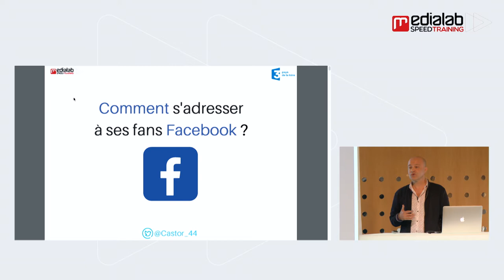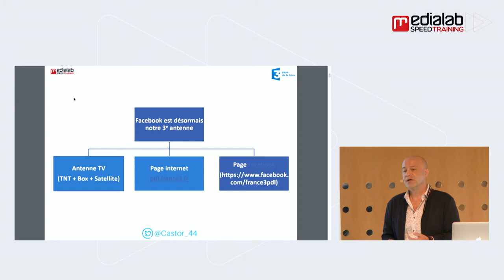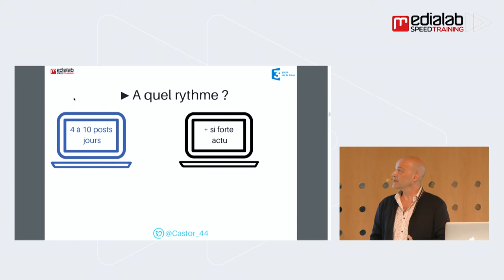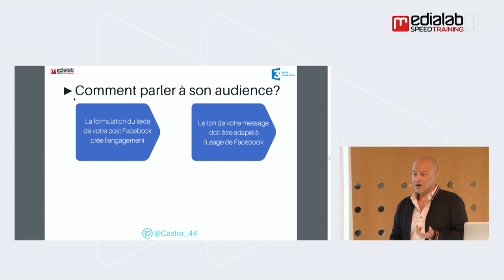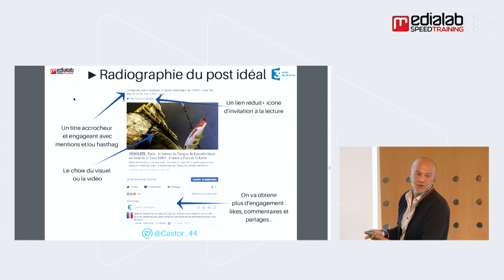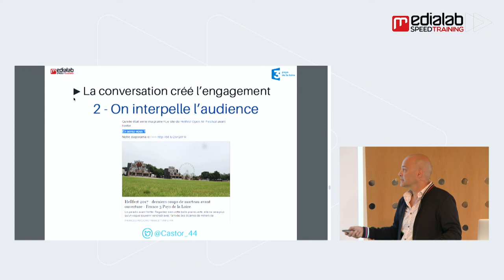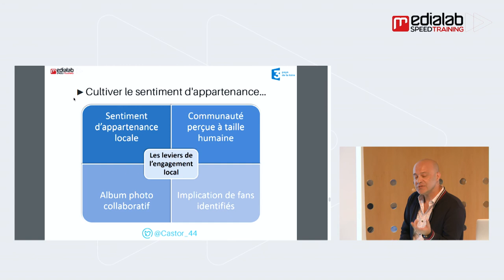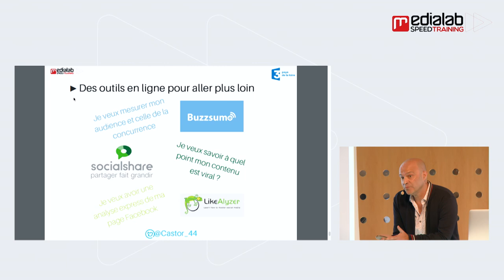S'adresser à ses fans sur Facebook (Claude Bouchet, France 3)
Enregistré lors du Médialab Speedtraining 2017, un événement organisé par Ouest Médialab à la CCI de Nantes Saint-Nazaire.